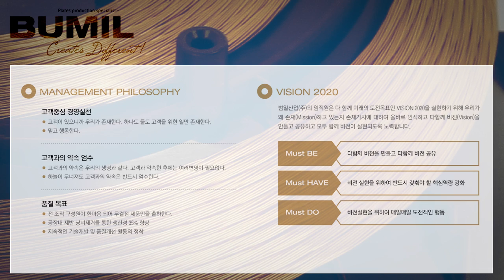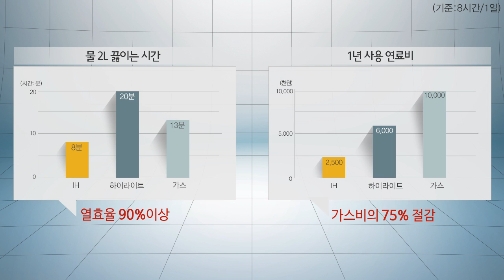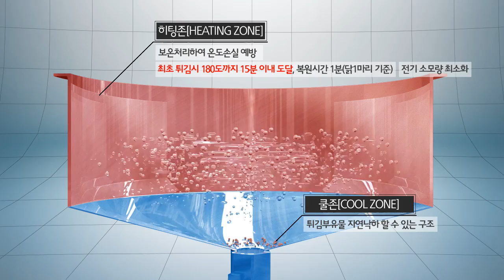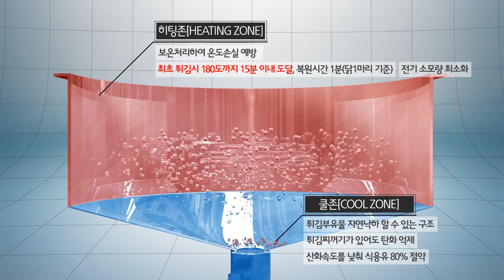스마트 튀김기